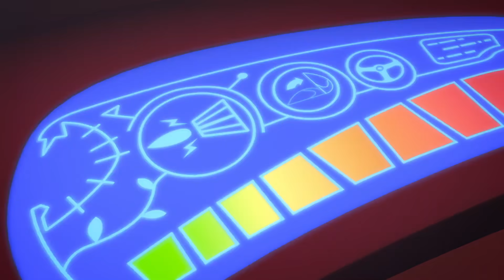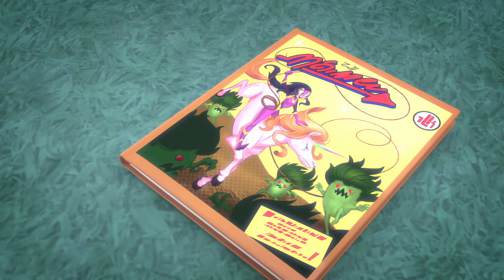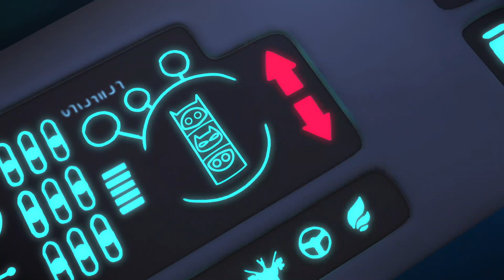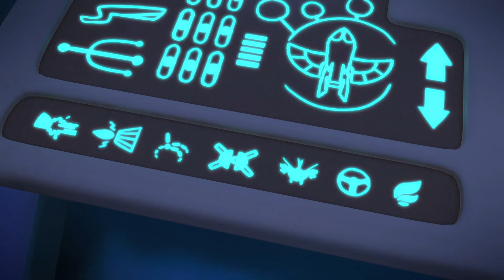PJ Masks Full Episodes Season 3 ⭐️ New Compilation ⭐️ PJ Masks New Episodes 2020